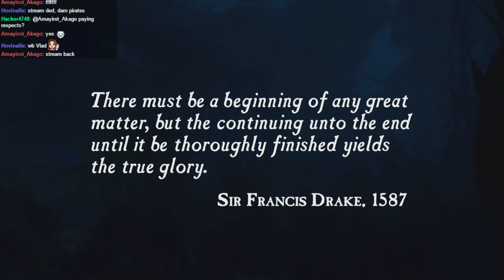Let's Play Uncharted Drake's Fortune - Live - #1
Let's Play Uncharted Drake's Fortune - PS4 version - Live